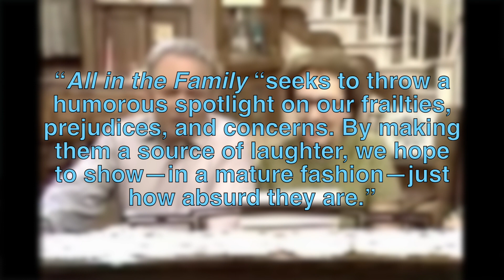The One About Sitcoms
Bibliography:
Kathryn Fuller-Seeley. “‘Well!’ Jack Benny's Unperformative Performance in His Transition from Radio to Television.” Journal of Film and Video, vol. 68, no. 3-4, 2016, pp. 18–29. JSTOR,

Taflinger, Richard F. "Sitcom: What It Is, How It Works a History of Comedy on Television: Beginning to 1970." 1996.

Evans, Greg. "Mary Kay Stearns Dies: Pioneering Star Of 1940s Sitcom Was 93." Deadline. Deadline, 2019.

"HISTORY'S Moments in Media: Launching a Legend With "I Love Lucy"." MediaVillage. MediaVillage, 2019. Web.

Egge, Sara. ""I Love Lucy" Confronts the 1950s American Housewife Ideal." Centre College's Norton Center For The Arts. 2017.

Gross, Ed. "'The Honeymooners' and How It Went From TV Sketch to Beloved Sitcom." Closer Weekly. 2018. Web.
Pilato, Herbie J. ""The Dick Van Dyke Show"." Medium. Herbie J's House, 2020.

Keveney, Bill. "'The Mary Tyler Moore Show' Anniversary: 50 Ways We Still Love the Classic Sitcom." USA Today. Gannett Satellite Information Network, 2020.
Brownstein, Ronald. "The Show That Changed Television Forever." The Atlantic. Atlantic Media Company, 2021. Web.
Gray, Tim. "Looking Back on the Legacy of 'All in the Family' 50 Years Later." Variety. Variety, 2021. Web.
Grove, Rashad. "The Underappreciated Genius Of 'The Jeffersons'." BET.com. 2019.
Garrison, Laura Turner. "The Evolution of the Sitcom Family." Vulture. Vulture, 2011. Web.
Garis, Mary Grace. "Evolution Of The Television Sitcom, From Studying 1980 To Predicting 2020." Bustle. Bustle, 2015. Web.